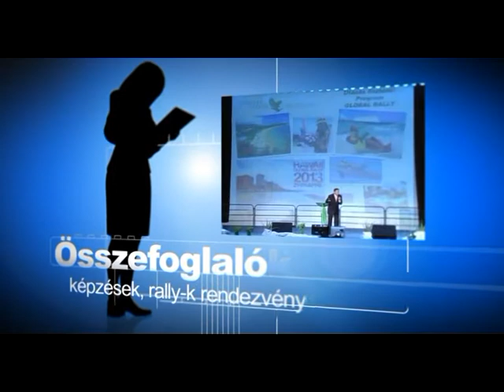Dr. Samu Terézia 1